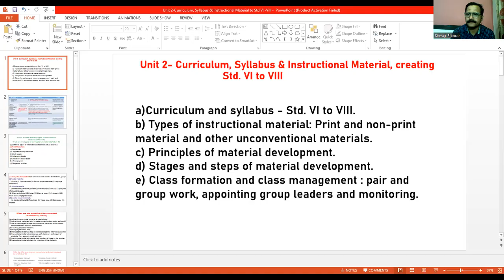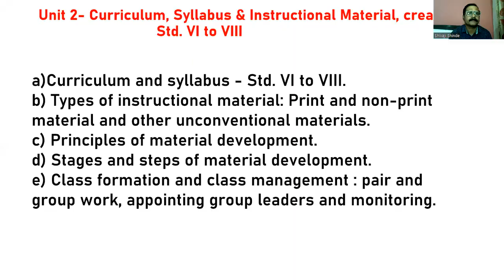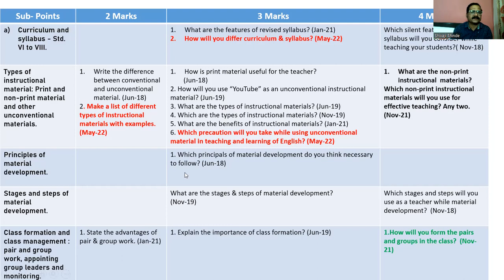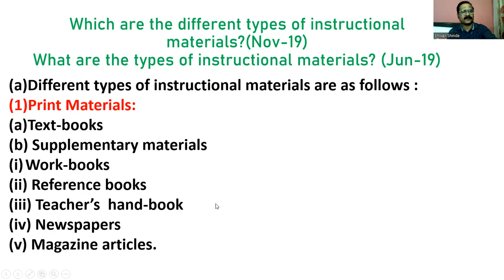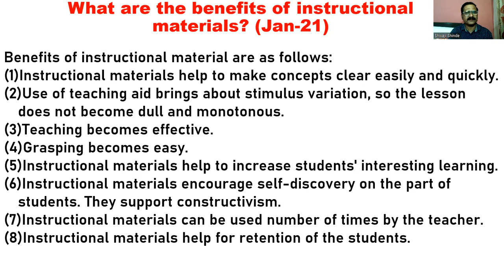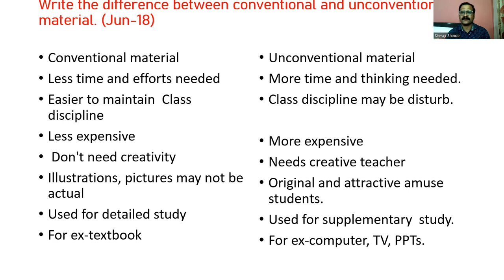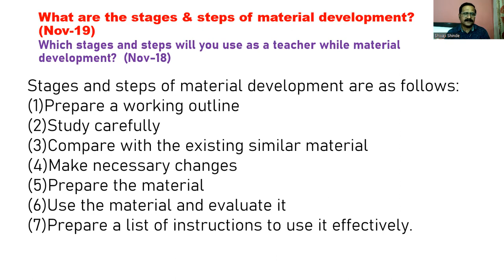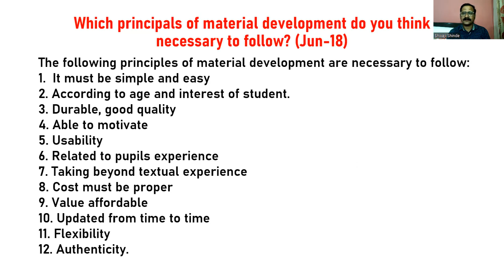S6- Unit 2. Curriculum, Syllabus & Instructional Material with Reference to VI to VIII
You can see the other videos related to S6
1. जून २०१८ ते मे २०२२ पर्यंत च्या सर्व प्रश्नपत्रिकेतील Objective Type Questions and  their answers with detail explanation.